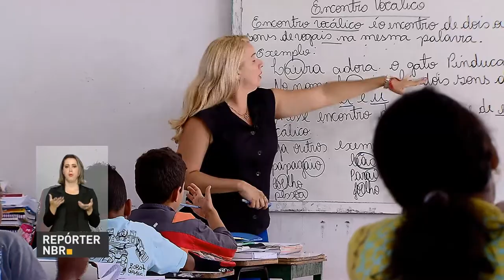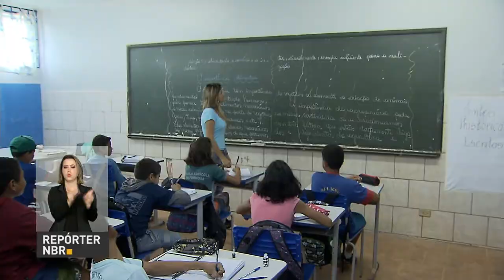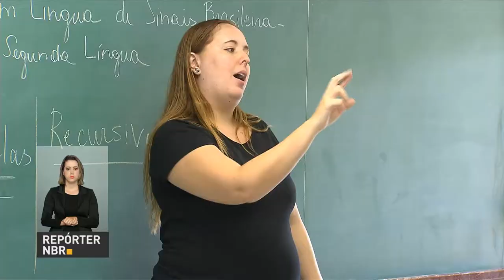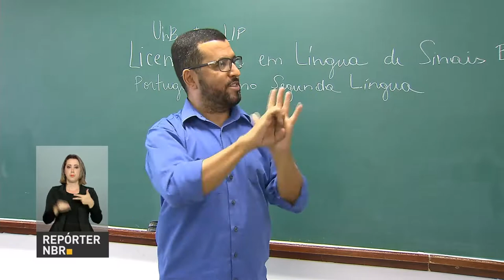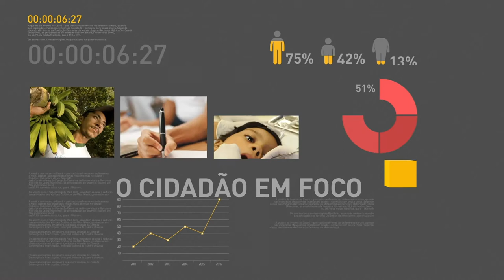Campanha de vacinação contra a gripe começa dia 17 de abril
REPÓRTER NBR 17H - 13.04.17: A campanha de vacinação contra a gripe ocorre entre os dias 17 de abril e 26 de maio. Meta é vacinar 54 milhões de brasileiros. Confira também: Enem deste ano apresentará uma série de adaptações para os candidatos surdos. E mais: Polícia Rodoviária Federal realiza operação de fiscalização nas estradas durante o feriado da Semana Santa.